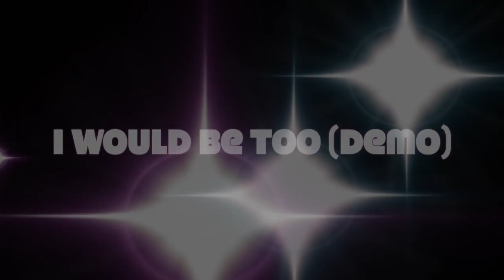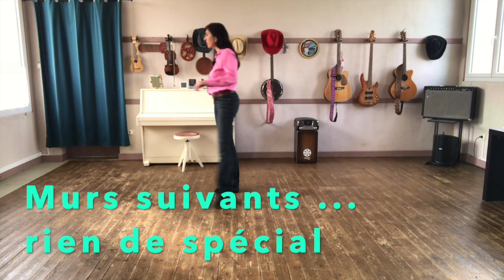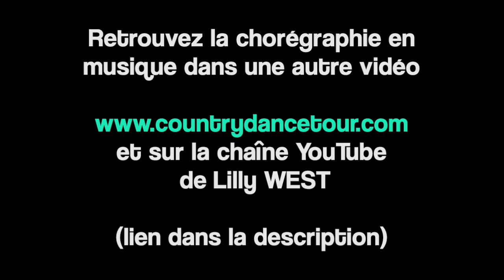[DEMO] I WOULD BE TOO, de Rob FOWLER, I.C.E & Hélène LAVOIE-CHEVALIER, enseignée par Lilly WEST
Chorégraphie de Rob FOWLER, ICE, Hélène LAVOIE-CHEVALIER (janvier 2021)
Musique "I Would Be Over Me Too" de Tyler Joe MILLER
32 Temps, 4 Murs, Niveau Débutant
1 Tag

🔥 Retrouvez la fiche en français de la chorégraphie sur le site de Lilly WEST, à la page "Chorégraphies"

♥️ Vous aimez la danse country ?

Retrouvez Lilly West en concert en tant que chanteuse musicienne, et sur les pistes de danse en tant qu'animatrice de danse country.